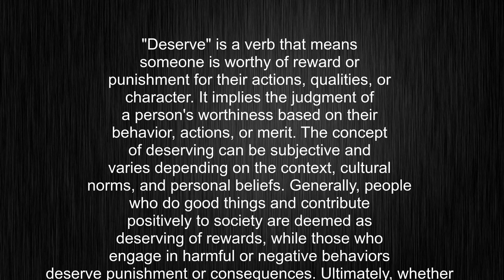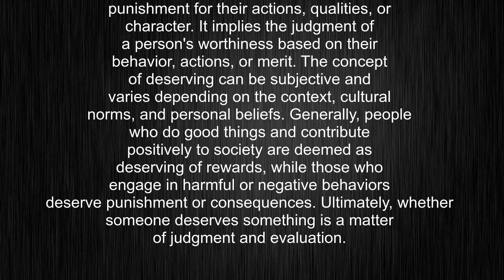What's the meaning of "deserve", How to pronounce deserve?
This video tells you what "deserve" means, how to pronounce it, provides a pronunciation guide and an accurate definition.
00:00 Pronunciation
00:22 Meaning

- What is the meaning of deserve
- How to say deserve
- What is the definition of deserve
- How to pronounce deserve

Visit our free audio/video dictionary tutorial to learn how to correctly pronounce words/names and to learn their meanings, definitions, just like deserve definition and meaning in Merriam-Webster, deserve definition and meaning in Collins English Dictionary, deserve definition and meaning in The Oxford English Dictionary, deserve definition and meaning in Longman Dictionary of Contemporary English, deserve definition and meaning in Cambridge Advanced Learner's Dictionary, and more.